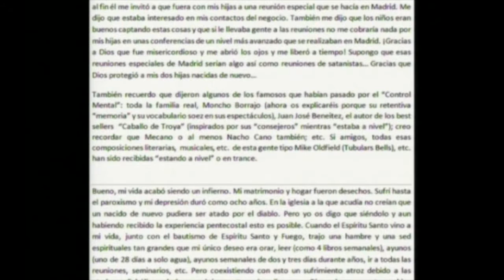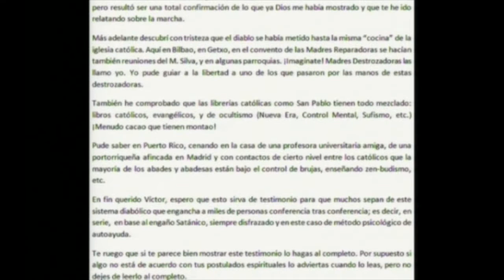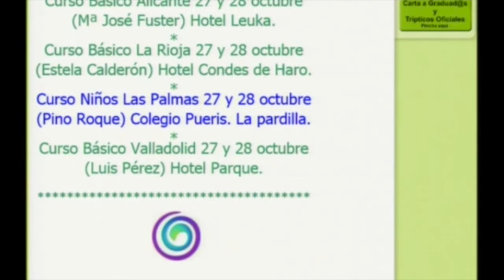EL MÉTODO SILVA 1 portales dimensionales